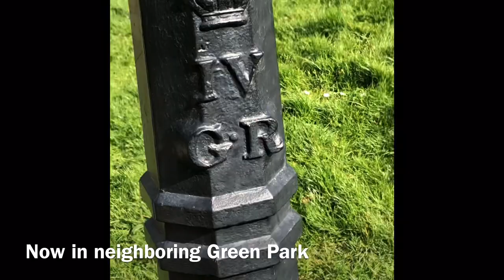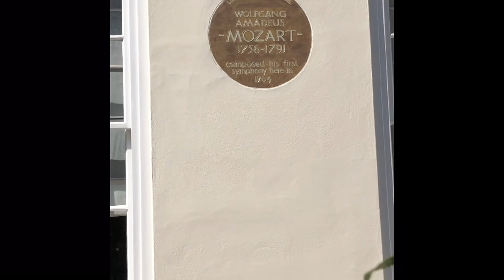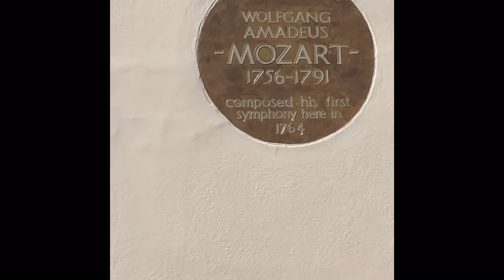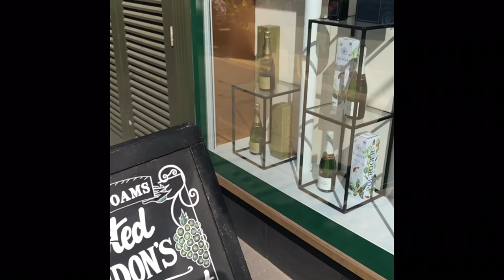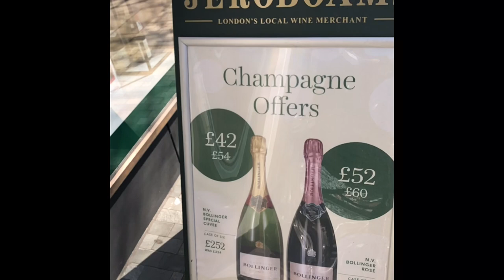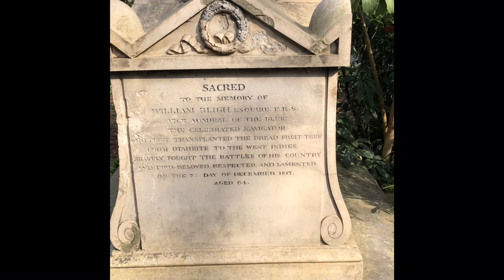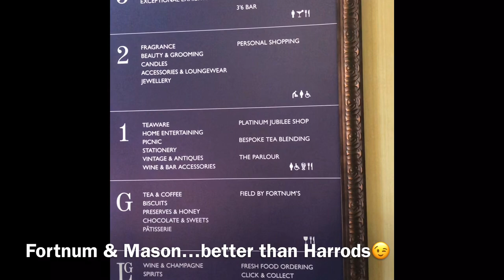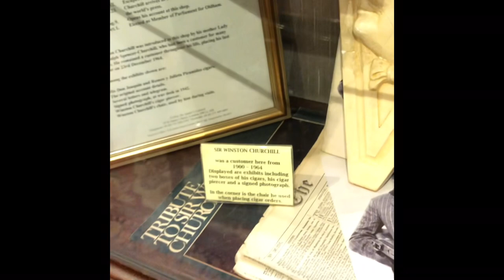How‘s London? Splendid my dear fellow! 😄😊🇬🇧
A tale of recent visit to London and my adventures there, whilst smoking Wilke Churchill tobacco in a Ben Wade Churchill pipe 😉

Appologies for re-uploading this video, there was an error in the first attempt.

Tom Tom Cigars in Elizabeth St. Belgravia….